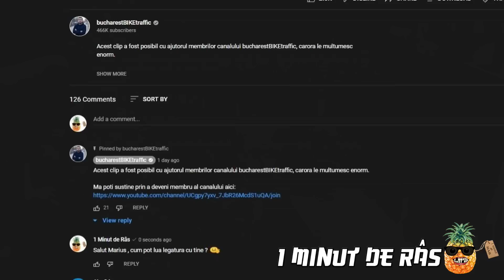Câţi Youtuberi imi raspund ?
Prin acest clip nu acuz pe nimeni , fiecare raspunde cand doreste deci nu este facut pentru hate sau altceva , pur si simplu am vrut sa vad Câţi Youtuberi imi raspund .